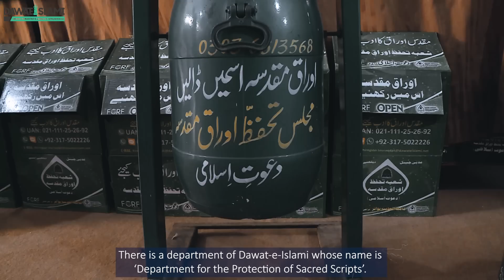Ek Sharabi Nojawan Ka Waqia | Sharabi Allah Ka Wali Kese Bna | Sharabi Ki Tauba | Abdul Habib Attari